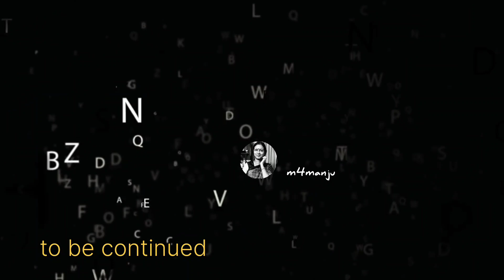আমি বিবেকানন্দ বলছি (৩৮-পর্ব) | পাশ্চাত্যে দ্বিতীয়বার/৪ | শংকর | Aami Vivekanand bolchi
YouTube India
Manju Bhattacharyya
bengali audio story book channel
Swami Vivekanand on Himself
story for grown up
উত্তিষ্ঠিত জাগ্রত

জীবে প্রেম করে যেই জন
সেই জন সেবিছে ঈশ্বর

motivational story
life of Swami Vivekanand
story for adult
বাংলা উপন্যাস পাঠ
bedtime story for grown ups
sleep story for grown-up
story telling
booktubing
বাংলা গ্রন্থ
বিবেকানন্দের জীবন
manju bhattacharyya
স্বামী বিবেকানন্দের জীবন
motivational video
motivational speech
বিবেকানন্দ জীবন
letters of Swami Vivekananda
বাংলা সাহিত্য
 motivational story of Swami Vivekananda
প্রবুদ্ধ ভারত পত্রিকা
 বাংলা ছোটগল্প
শ্রদ্ধা ও বিশ্বাস
America
বিবেকানন্দের চিঠি
motivational story of Vivekanand

এদেশে আমি কী করতে চাই পর্ব
স্বামী বিবেকানন্দের ভাষণ
book Tuber
upanishad
রামকৃষ্ণ
সারদা মা
book tubing

গ্রন্থ - আমি বিবেকানন্দ বলছি
মুখবন্ধ ও সম্পাদনা - শংকর
প্রকাশক - নির্মলকুমার সাহা ( সাহিত্যম্)
পাঠে - মঞ্জু ভট্টাচার্য
পাশ্চাত্যে দ্বিতীয়বার পর্ব